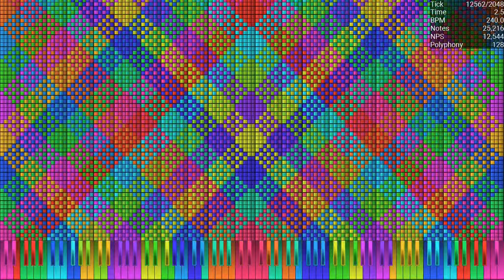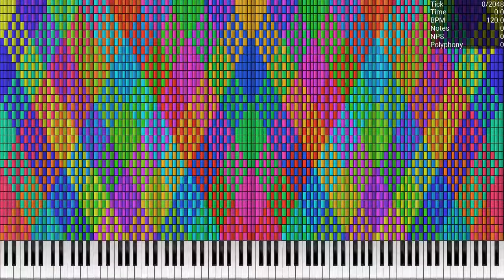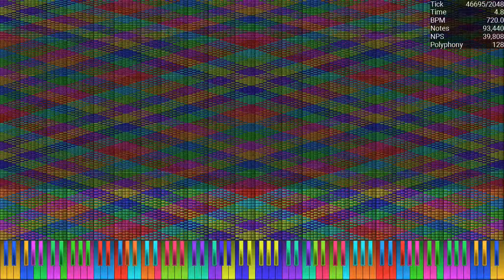[Long Video] 1 Hour of Nut9.mid. Enjoy